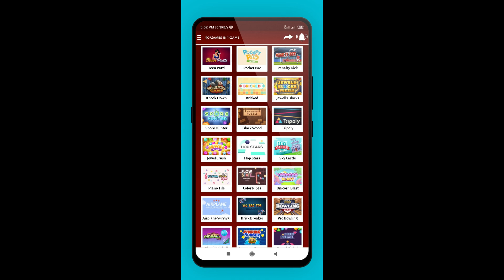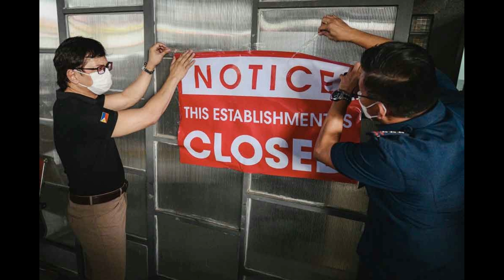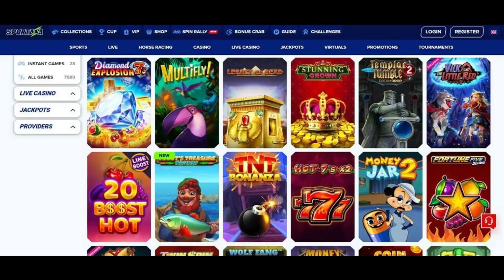Kingpin ng POGO (Lyu Dong,)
Lyu Dong, also known as Lin Xunha After an extensive eight-month surveillance A Chinese national tagged as the “godfather” of Philippine offshore gaming operators (